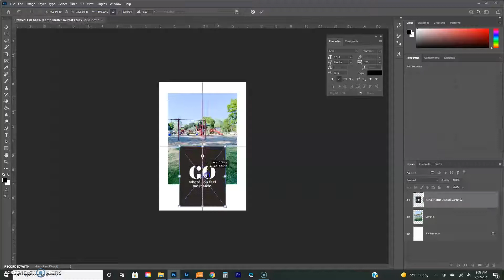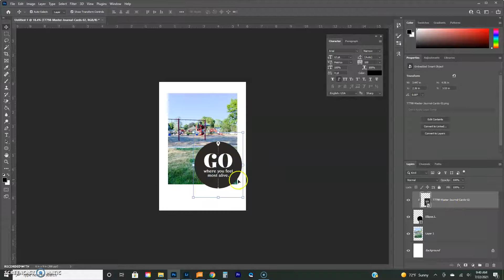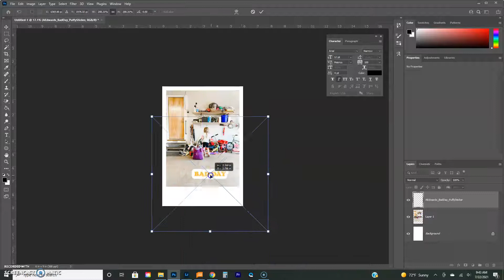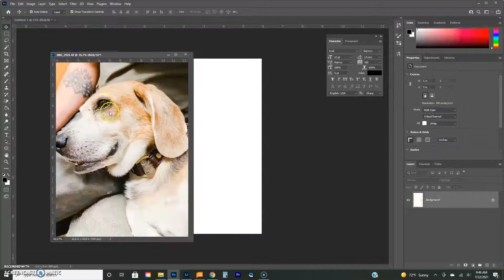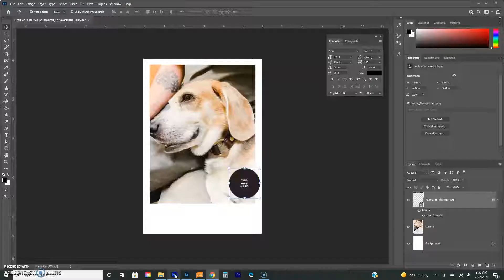MEMORY KEEPING EPISODE #7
LIFE STORIES // JULY 2021 // Digital Album //